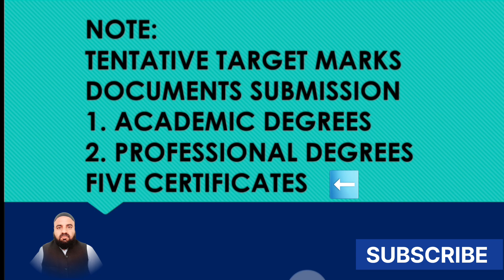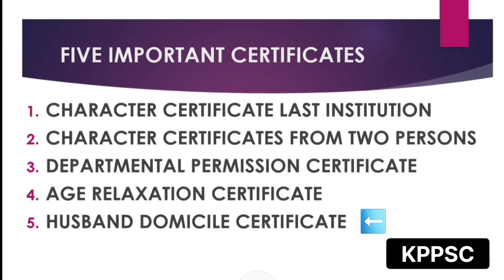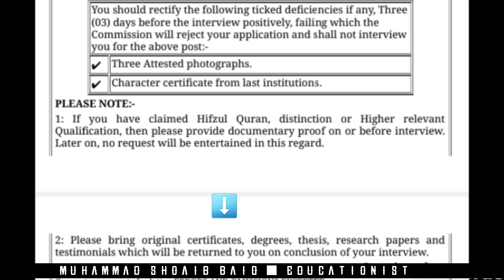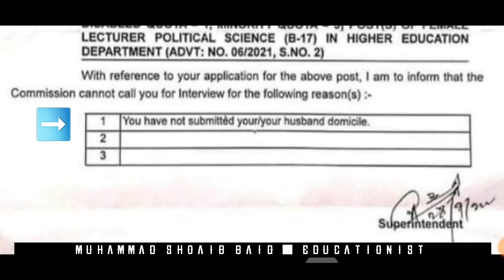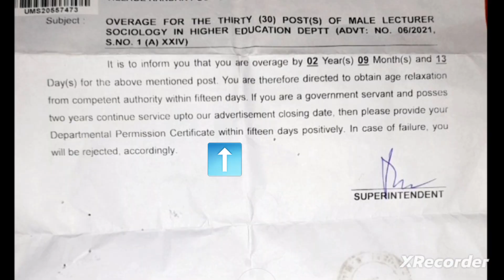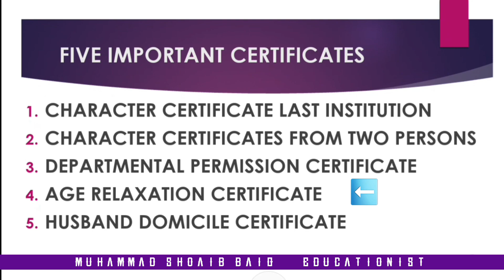interview say pehlay yay 5 certificates banayay warna apko reject kia jayay ga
In this video, I explained in detail all the five important certificates that the khyber pakhtunkhwa public service commission may demand from the eligible condidates.

These five certificates are as follows:
1. Character certificate from last institution
2. Character certificates from two responsible persons
3. Departmental permission certificate
4. Age relaxation certificate
5. Husband domicile certificate for married female condidate

kppsc asdeo certificates
kppsc rejection letters
kppsc deficiencies
kppsc interviews